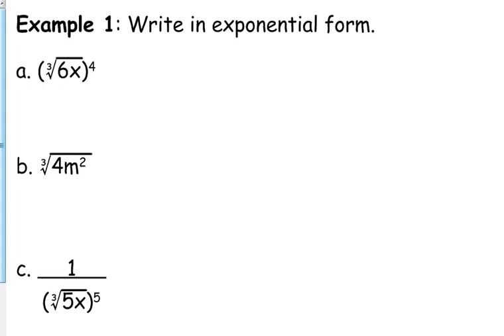Day 47 Lesson~Converting Radicals to Rational Exponents